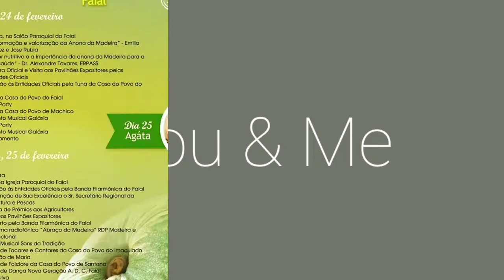Custard Apple feast in the island of Madeira Secret Madeira we make things happen.